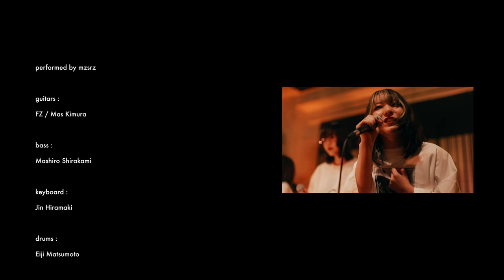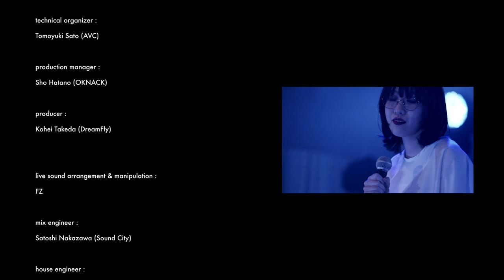mzsrz - 現在地未明 ///// Live Video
初ワンマンLIVE「 始 線 」開催決定！！！
2023年1月11日（水）＠東京・渋谷 eggman
19時 開演
来場者全員に 限定Single CD & ステッカーをプレゼント

Dr：Eiji Matsumoto（ex. FACT / Ken Band）
Gt：FZ（sfpr / Radical Hardcore Clique）
        Mas（NOTHING TO DECLARE）
Ba：白神真志朗

Set List
0:17 夜明け
3:31 インベーダー
6:12 アンバランス
9:31 ノイズキャンセリング
12:55 innocence（original by hitomi / 作山由衣）
18:33 22歳（original by nicco / 大原きらり）
24:17 深い森（original by Do As Infinity / ゆゆん）
28:27 プラネタリウム（original by 大塚 愛 / よせい）
33:45 愛すべき人よ（original by The Kaleidoscope / 実果）
39:06 大切なもの（original by ロードオブメジャー）
42:32 エコー
45:36 フェーダー

些 細 を 祝 い 。些 細 を 呪 う 。
m z s r z ＝ ミ ズ シ ラ ズ が 歌 う の は
1 ／ 不 特 定 多 数（アノニマスブンノイチ）な
ボ ク ら “ 一 人 独 り ” の 日 々 を 綴 っ た micro music .